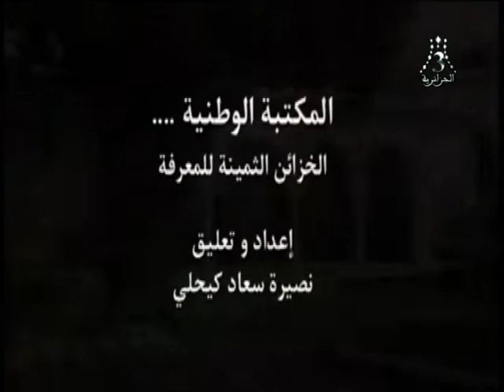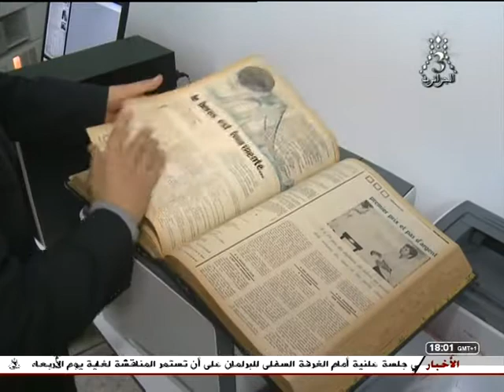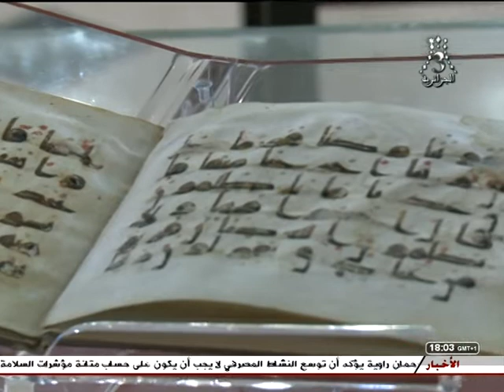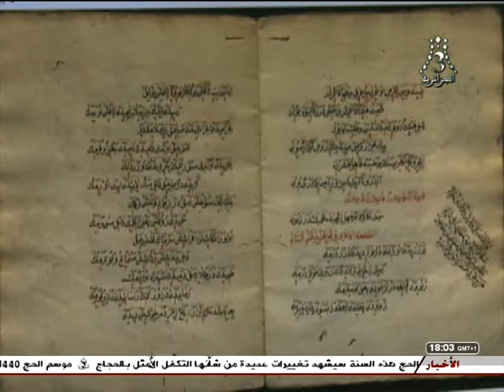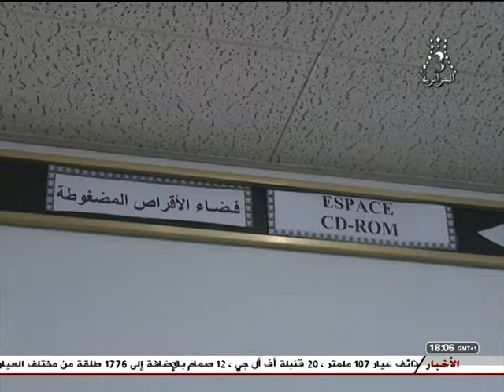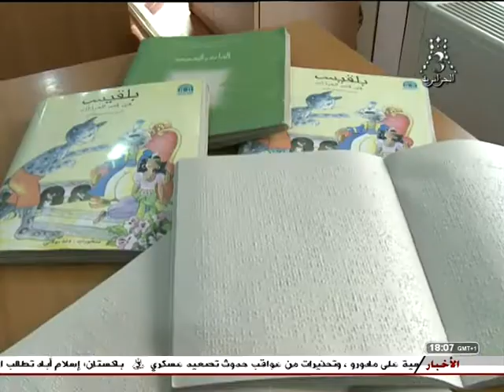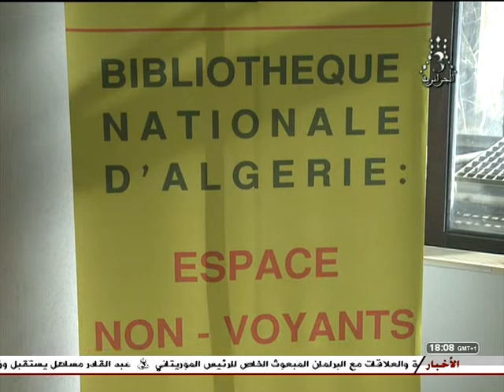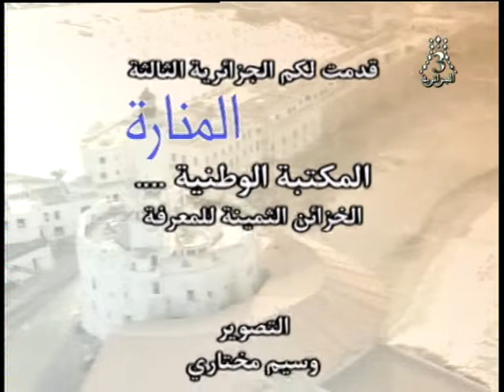قناة الجزائرية الثالثة التلفزيون الجزائري-المنارة- المكتبة الوطنية 19.02.19